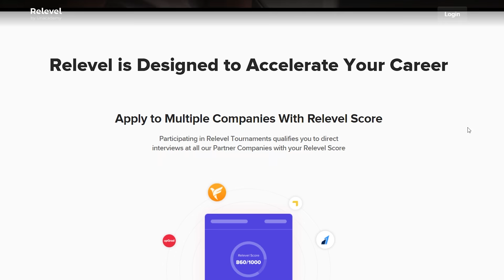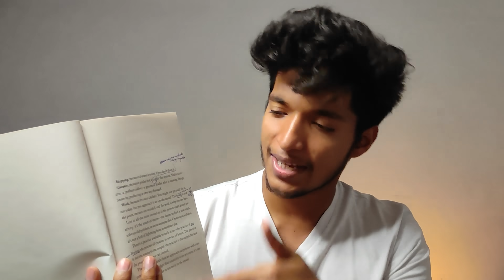I AM 75% ENGINEER NOW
So Finally I completed my 6th semster of my enginnering and campus placement drive will be starting just after 2 months.

Fam 52,380
    Thanks for your support guys
     Keep Loving ❤

🎥 Poco X2
🎙 Boya mic

Music and sound effects by epidemic sounds